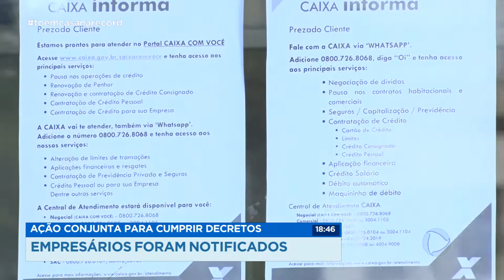Ação conjunta para cumprir decretos, empresários foram notificados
Empresários e comerciantes foram notificados hoje em Campos durante uma ação para o cumprimento de decretos governamentais que visam o combate ao novo coronavírus.